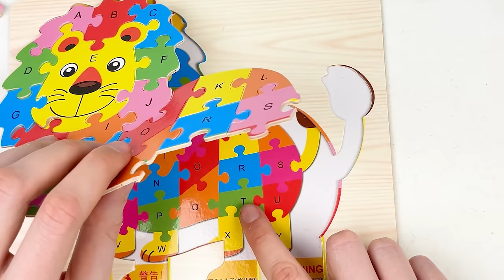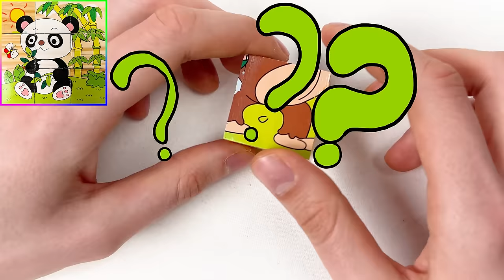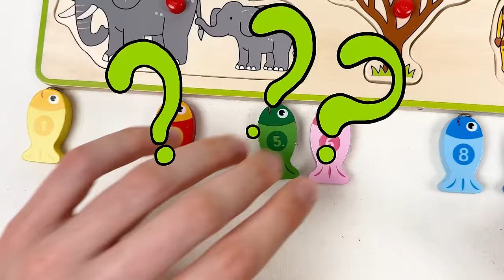Learn ABC, Colors, Counting with Puzzle Games For Kids | Toddler Learning Video